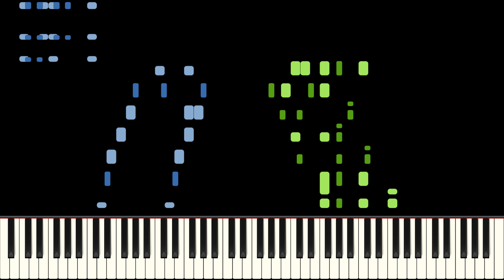Shootout At Bad Rock Piano Tutorial - Robin Frost - Hard tenths & stride (HQ Audio)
Another delayed Robin Frost publishing made possible by Victor Beck@theragtimevirtuoso8534